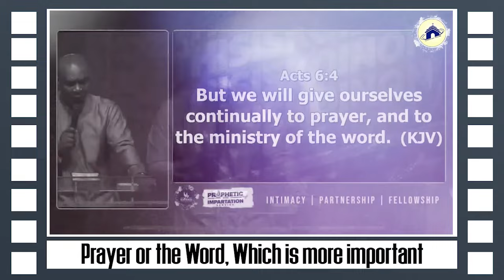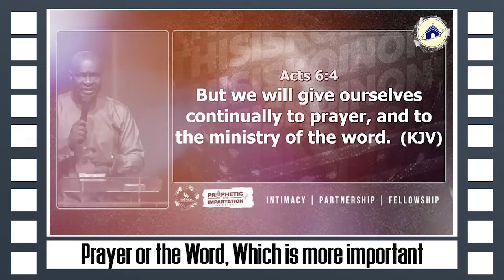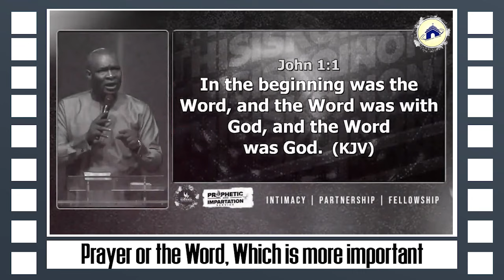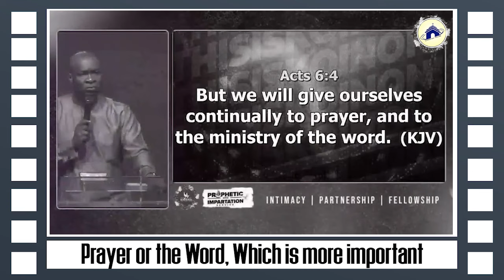Prayer Or The Word, Which Is More Important With Apostle Joshua Selman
below is the account detail:

Account number:
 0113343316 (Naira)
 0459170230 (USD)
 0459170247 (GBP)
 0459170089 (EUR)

Branch: 13/15, Manchester Road, GRA, Zaria, Kaduna State

Account Numbers;
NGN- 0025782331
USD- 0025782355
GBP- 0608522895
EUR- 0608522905